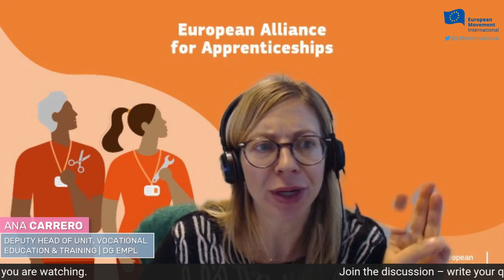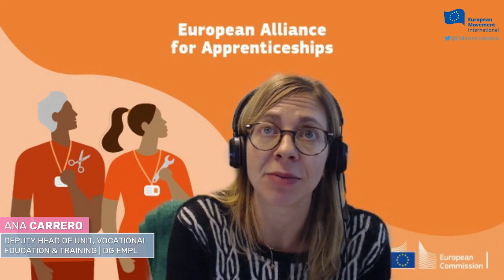Ensuring Europe is Skilled for the Future: Wholesale & Retail at the forefront of innovation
In collaboration with the European Movement International. Entitled “Ensuring Europe is Skilled for the Future: Wholesale & Retail at the forefront of innovation” organised as part of the European Year of Skills and the EU Vocational Skills Week 2023.

The discussions will delve into the opportunities and challenges faced by companies when developing and implementing Vocational Education and Training (VET) schemes that combine on-the-job training with classroom learning.

This event aims to raise awareness of the need to nurture a culture of continuous professional development and lifelong learning. The retail and wholesale sector finds itself facing a skills shortage that only set to increase as the pace of digital and green transformation of EU companies accelerates. The transformation is shaping the future of work and requires a strong commitment to ensure that changes are made to ensure the right skills are available for the future.

THE SPEAKERS:

*Ms Christel Delberghe, EuroCommerce Director General

*Ms Ana Carrero, Deputy Head of the Unit in charge of vocational education and training, as well as skills for the digital and green transitions in the Directorate-General of Employment, Social Affairs and Inclusion of the European Commission.

*Ms Aimée Duprat-Macabies, European Movement International Policy and Advocacy Officer

*Ms Diana Filip, Junior Achievement Deputy CEO & Chief Development Officer

*Thomas Wimmesberger , Policy Adviser, EU Representation Austrian Federal Economic Chamber

EuroCommerce is the principal European organisation representing the retail and wholesale sector. It embraces national associations in 27 countries and 5 million companies, including leading global players and many small businesses. Over a billion times a day, retailers and wholesalers distribute goods and provide an essential service to millions of business and individual customers. The sector generates 1 in 7 jobs, offering a varied career to 26 million Europeans, many of them young people. It also supports millions of further jobs throughout the supply chain, from small local suppliers to international businesses. EuroCommerce is the recognised European social partner for the retail and wholesale sector.